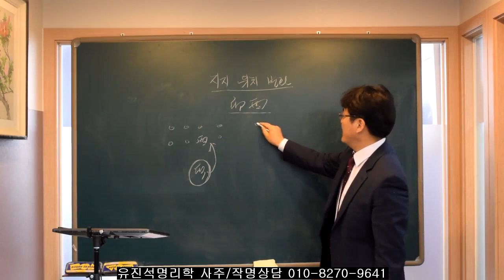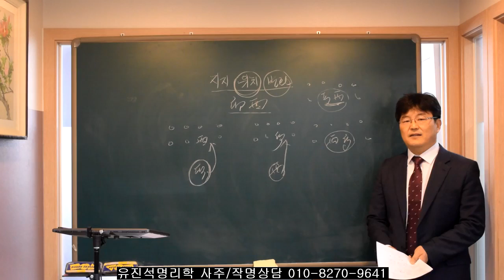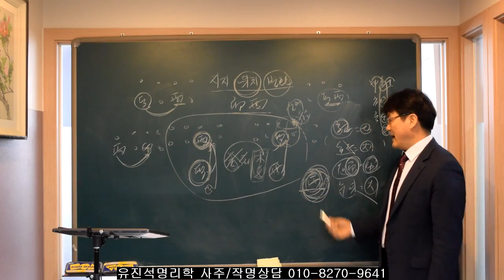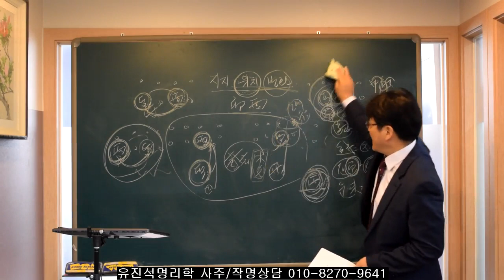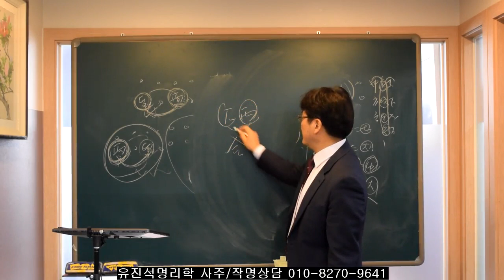사주를 잘 풀고 싶다면 지지의 위치 변화를 잘 봐라. 오상유진석명리학강의